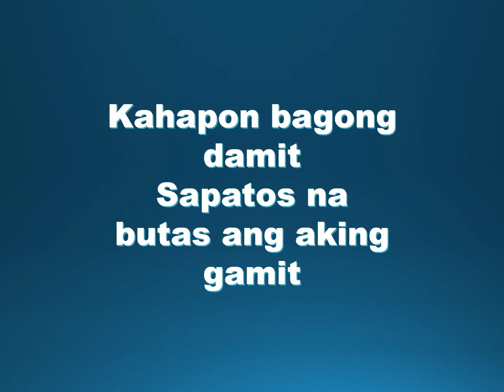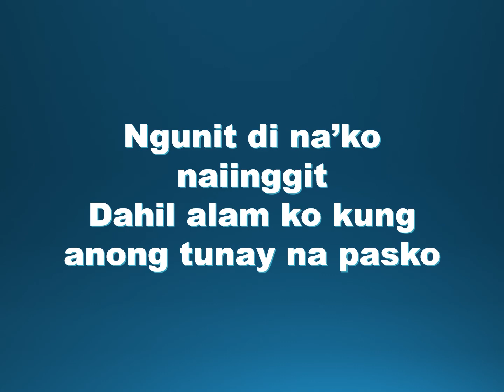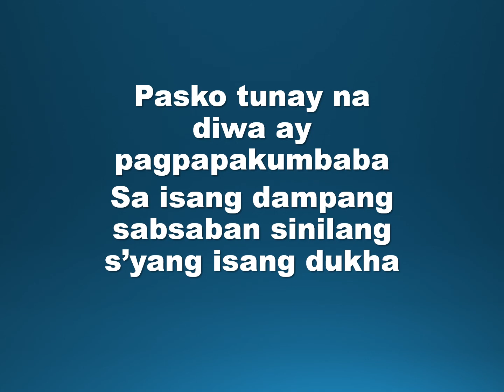Yan ang Pasko (Tunay na Pasko) with Lyrics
Lucban Kids Song

Yan ang Pasko

VERSE
Kahapon bagong damit
Sapatos na butas ang aking gamit
Ngunit d na’ko naiinggit
Dahil alam kung anong tunay na pasko

CHORUS
Hindi bagong damit o palamuting maririkit
Di pagkaing masarap na wala kaming mahihirap
Pasko tunay na diwa ay pagpapakumbaba
Sa isang dampang sabsaban
Sinilang s’yang isang dukha

Christmas is not about giving and receiving gifts,. It is about humility and true kindness. It is the season to spread love and when we celebrate the birth of our saviour, Jesus Christ.